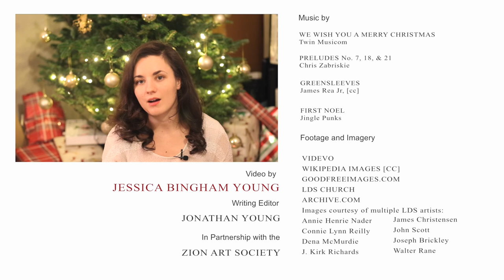Annunciation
A look at the paintings of Gabriel's birth announcement to Mary, made by Mormon artists and a little "annunciation" of my own.

Artists featured on this episode (* indicates non-LDS artists)
"Annunciation" - Fra Angelico* 0:22
"Annunciation" - Arthur Hacker* 2:45
"Behold the Lamb of God" - Walter Rane 3:33
"Escape by Night" - Rose Datoc Dall 3:38
"Flight" - Rose Datoc Dall 3:43
"A Precious and Chosen Vessel" - Connie Lynn Reilly 4:26
"Expectations" - Dena McMurdie 4:28
"The Annunciation" - James Christensen 4:30
"Annunciation to Mary" - Joseph Brickey 4:33
"Annunciation" - Luca Giordano* 4:42
"The Annunciation" - John Scott 5:16
“Blessed Art Thou among Women" - Walter Rane 5:17
"Adoring Angel" - Benozzo Gozzoli* 5:46
"Angel detail on Wilton Diptich" - Unknown Artist* 5:51
"Angels" - Brian Kershisnik 5:55
"Joseph In the Grove" - Archie D. Shaw 6:06
"Annunciation" - Annie Henrie Nader 6:19
"Annunciation" - J. Kirk Richards  6:38
"The Grand Council" - Robert E. Barrett 7:27
Merode Altarpiece "Annunciation" - Attributed to Robert Campin* 7:34
Gabrow Altarpiece "Annunciation" - Meister Bertram* 7:42
"Annunciation" - Master of the Retable* 7:58